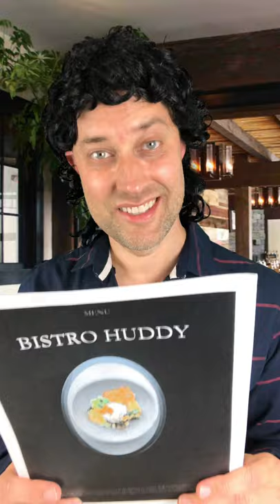POV: You're the Hostess at My Restaurant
Here's the Lighting Kit I use
Here's the Rode Mic I use
I edit on Adobe Premiere and After Effects on the Adobe Creative Cloud

My wife, Andrea, styles the lady characters and helped me write this one! Follow her on Instagram @andreakelley